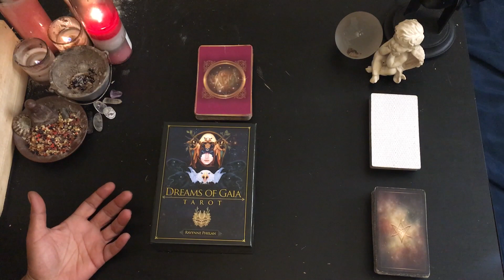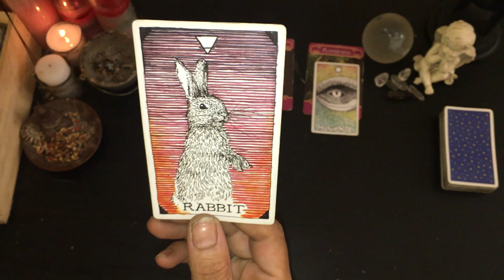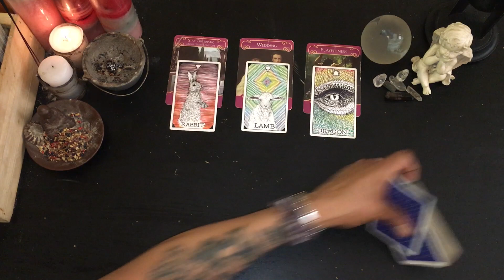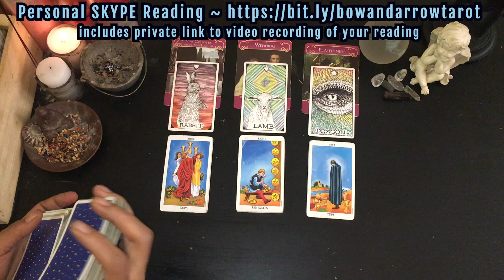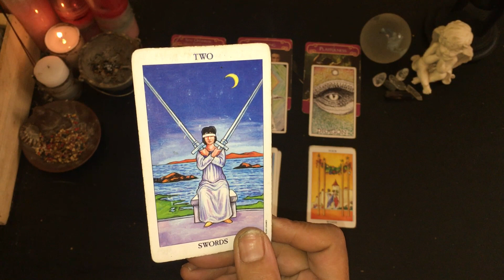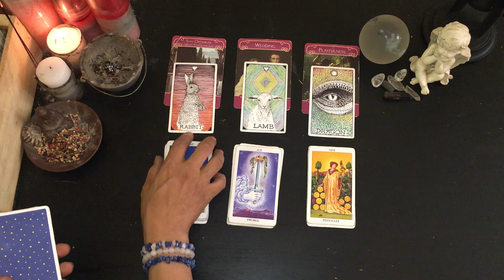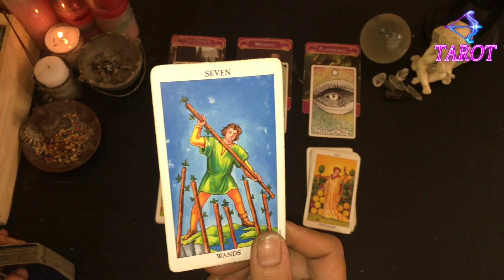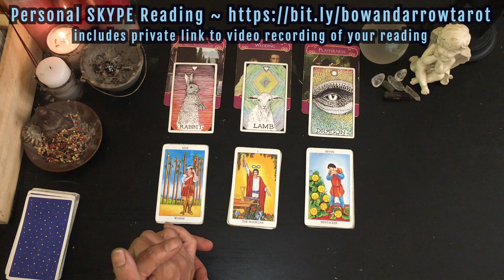LIBRA AUGUST 4th-11th WEEKLY 2019 TAROT READING ♎️ Weekly Forecasts in Love & Relationships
THIS IS THE AUGUST 4th-11th WEEKLY 2019 TAROT READING FOR THOSE BORN WITH THEIR SUN, MOON, RISING AND/OR VENUS IN THE ELEMENTAL AIR SIGN OF LIBRA  ♎️

I am an empathic and intuitive tarot reader providing readings for all the signs in the zodiac on a weekly and monthly basis.

Private Readings are conducted via SKYPE and include a private link to your uploaded video recording of the reading which you can then download or view at any time you wish.

This is a weekly tarot reading in the area of love and relationships.

💗💗💗🙏🏽🙏🏽🙏🏽 Thank you all for your blessings!🙏🏽🙏🏽🙏🏽💗💗💗
SCHEDULE:
MONTHLY LOVE READINGS FOR ALL SIGNS -  1st of the month.
MID MONTH LOVE CHECK IN FOR ALL SIGNS - 12th of the month.

PURCHASE THE TAROT DECKS I USE IN MY VIDEOS BELOW:

Below are links to purchase the decks that i use in my videos for your own personal growth. after many years of studying the craft of tarot reading and having gone through many different decks i have selected these decks as my top picks. these tarot card decks would be good for any beginner in tarot or long time reader.

DREAMS OF GAIA TAROT DECK & BOOK
TRADITIONAL RIDER-WAITE TAROT DECK
UNIVERSAL WAITE TAROT DECK
RADIANT RIDER WAITE TAROT DECK
ALEISTER CROWLEY THOTH TAROT DECK
WILD UNKNOWN ANIMAL SPIRIT DECK AND GUIDEBOOK (OFFICIAL KEEPSAKE BOX SET)
BEAUTIFUL CREATURES TAROT DECK & BOOK
SACRED REBEL ORACLE